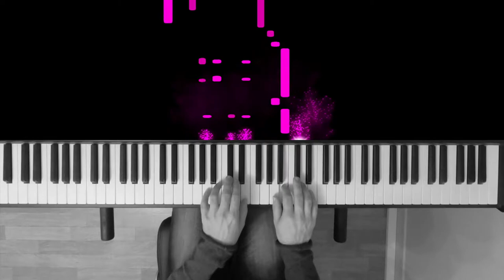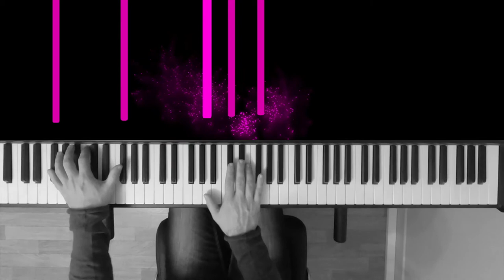LMU - Eleonor's theme [Piano Improvisation n°2]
DESCRIPTION
Second Piano Improvisation.

SHORT ANALYSIS
A piece built a little bit like a rondo with a theme split into staccato and legato repeated several times.

USES
All my musics and songs are under the Creative Common License (CC-BY). If you like it, you can use it in all your projects. You can download the song on soundcloud (see external links). Ask me for midi files if you want to learn or use it.

SPECIAL THANKS
Thanks to Simon Rodriguez who made an amazing work on midi visualiser.